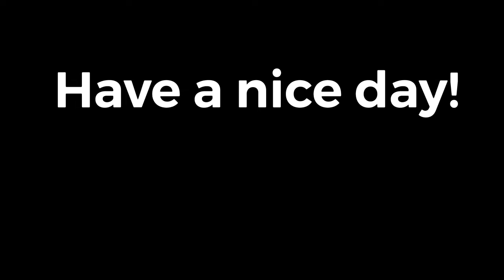Crispy Pork Belly Kare-Kare